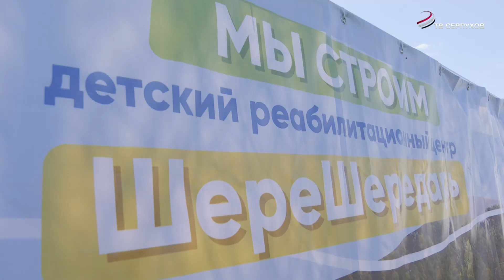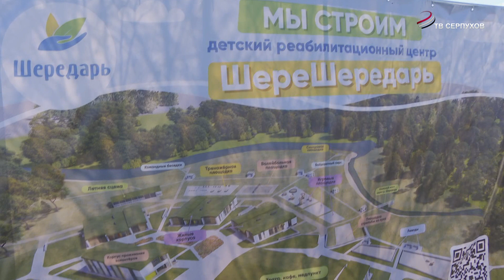Телеканал «ОТВ-Серпухов» - финалист кинофорума благотворительного и социального кино «Шередарь»